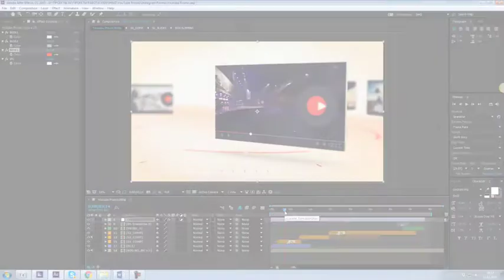Youtube Promo | Free Download After Effects Templates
After Effects Version CC 2018, CC 2017, CC 2016, CC 2015, CC 2014, CC, CS6, CS5.5 | No Plugins | 1920x1080 | 345 Mb

You can Customize Your text Color
Sound1
Video Tutorials Included
Awesome atmosphere